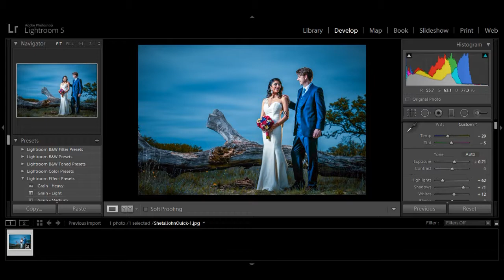Wedding Lightroom Tutorial : How to Edit a Lightroom Wedding Photo! in just 3 Minutes